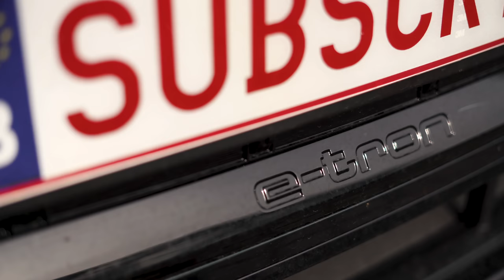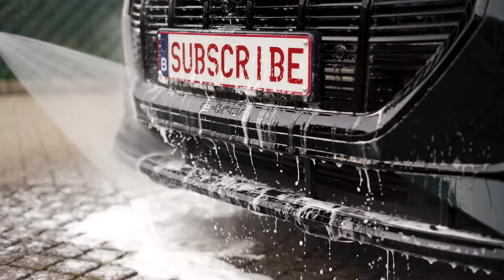Dirty Audi e-tron Wash, Polish & Coating - Full Detail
This week I'm detailing an Audi e-tron. Despite being brand new, it still needed a little bit of extra love to get it perfect! This video includes a wash, polish and ceramic coating as well as a wheels off detail!

📦 WEBSHOP - All products and tools are available in my webshop!

💻 WEBSITE - All the car detailing services I offer!

🇪🇺  EU Viewers
Wheels:

🇺🇸  USA Viewers
Washing & drying:
Snow Foam
APC (1:10)
Foam Cannon
Kranzle Pressure Washer
Wash Bucket with Grit Guard
Bucket Dolly
Wash Mitt
Drying Towel

Polishing:
CARPRO Essence Primer
CARPRO Gloss Pad
3” Polisher
5” Polisher
Nano iBrid Polisher

Ceramic Coatings:
CARPRO CQuartz
CARPRO DLUX